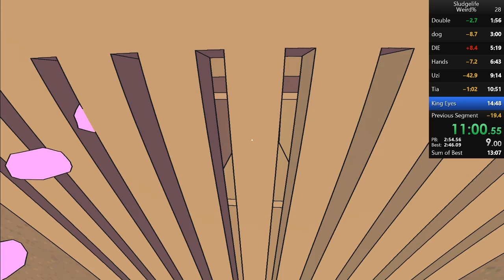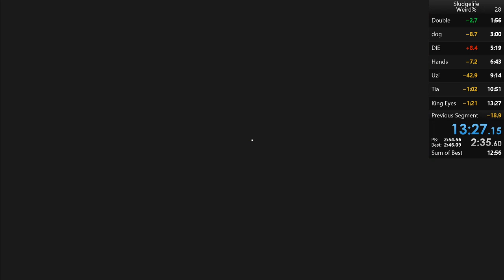Sludge Life Weird% Speedrun 13:27 (All Tags)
A speedrun of Sludge Life to get all 100 tags done in 13 minutes and 27 seconds.